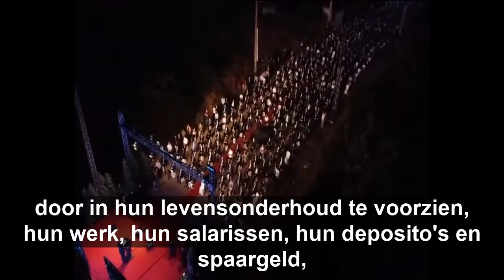Toespraak door FPM-voorzitter Gebran Bassil, 13 oktober 2020_Liban